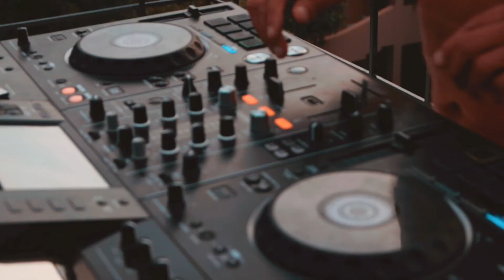Sunset Sessions with Graham Gold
Livestreaming classic house around the world from Graham Gold's villa rooftop on the island of Koh Phangan, Thailand.

Shot and edited by me @underapalmtree